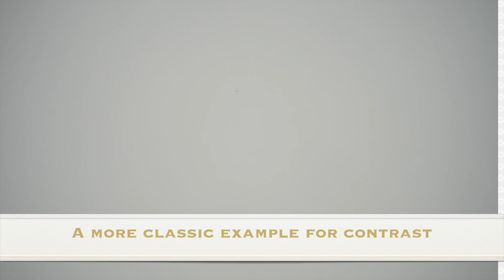Nevus Sebaceus (subtle clues vs classic): Dermpath in 5-Minutes (dermatology pathology birthmark)